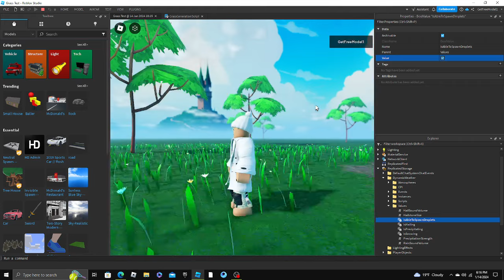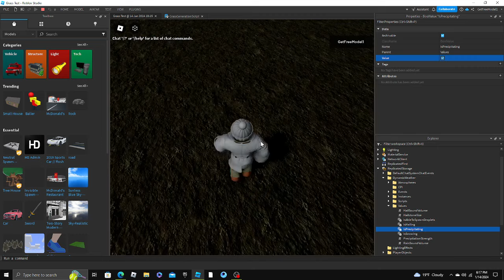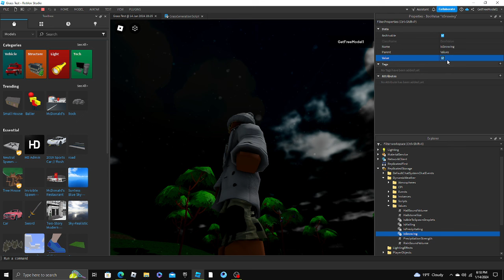Dynamic Weather in Roblox Studio